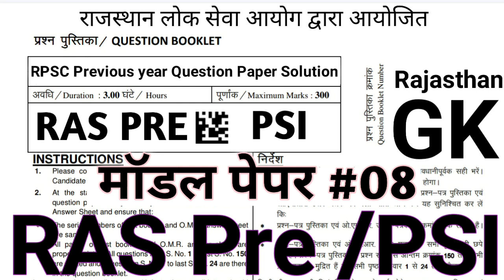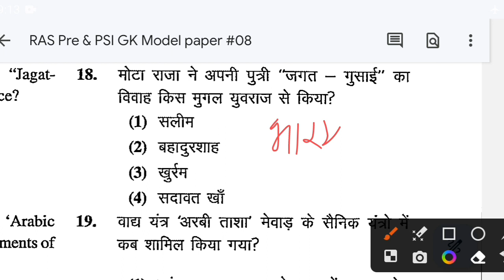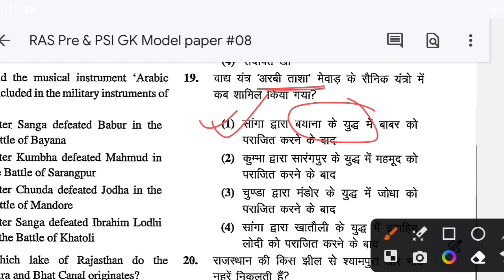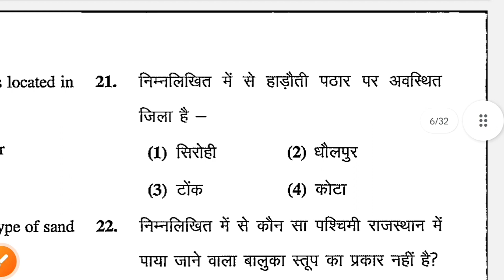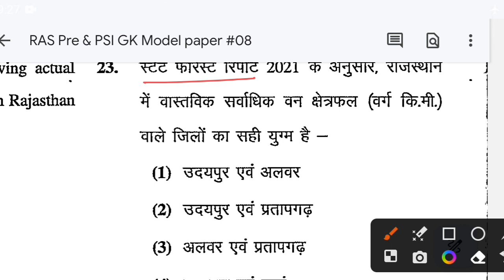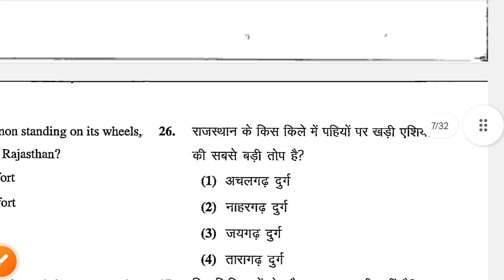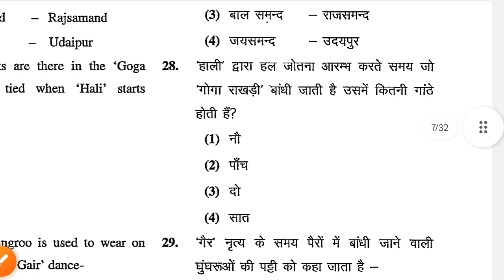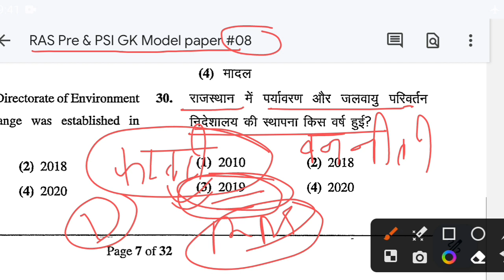RAS Pre Raj. GK Model Paper 2023 / Raj. PSI (Sub Inspector ) Raj. GK Model Paper #08 / RAS Pre 2023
RAS Pre 2023 GK Model Paper / Rajasthan PSI (सब इंस्पेक्टर) जीके मॉडल पेपर #08 / ras pre & psi exam 2023
RAS Pre 2023 / Raj.PSI 24 कैरेट ब्रह्मास्त्र कंटेंट वाला मॉडल पेपर #08 / RAS Pre व PSI Raj.GK Model Paper @Q50GK
 दोस्तों गारंटी है RAS Pre पहली बार में निकालें अगर इन मॉडल पेपर्स को देख लिया तो किस्मत की इतनी औकात नहीं कि आपके सिलेक्शन रोक ले 👇

👉 ras pre model paper in hindi
👉 ras pre solved paper 2021
👉 ras pre rajasthan history
👉 ras pre gk questions
👉 ras pre gk
👉 ras pre raj gk previous year question paper
👉 राजस्थान पुलिस सब इंस्पेक्टर 2023 मॉडल पेपर
👉 Raj. PSI GK Model Paper
RPSC Previous year Question Paper 2023
RPSC old question
rpsc rajasthan gk previous year question paper solution
rpsc rajasthan Art & culture History Geography
 राजस्थान की कला संस्कृति इतिहास भूगोल से संबंधित अति महत्वपूर्ण प्रश्नोत्तर
RAS Pre Rpsc previous year Question Paper Solution
RAS Pre व Rajasthan Police SI GK Model Paper 2023

RAS Pre व PSI के लिए Rpsc द्वारा विगत परीक्षा में पूछे गए अति महत्वपूर्ण प्रश्नोत्तर
RPSC GK Paper Solution
RAS Previous year Question Paper Solution
 Rajasthan Police PSI Previous year Question paper Solution
RAS Pre ramban rajasthan gk model paper 08
PSI ramban model paper
RAS Pre 24 carat brahmastra content wala model paper @Q50GK
RAS Pre व PSI के लिए राजस्थान की कला संस्कृति इतिहास भूगोल से संबंधित महत्वपूर्ण प्रश्नोत्तर
RAS pre GK प्रश्नोत्तरी
Rajasthan police SI Exam 2023
RAS Pre 2023 GK Model Paper
Rajasthan SI GK Model Paper 2023